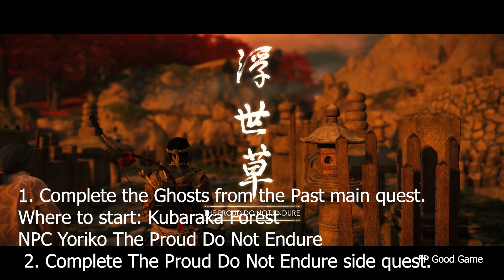How to Get Bowman's Straw Hat Ghost of Tsushima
Favored by skilled archers
1. Complete the Ghosts from the Past main quest.

Where to start: Kubaraka Forest
NPC Yoriko The Proud Do Not Endure

2. Complete The Proud Do Not Endure side quest.
3. Complete The Art Of Seeing
A Yuriko tale(2/2)